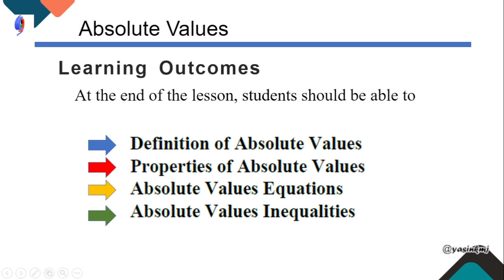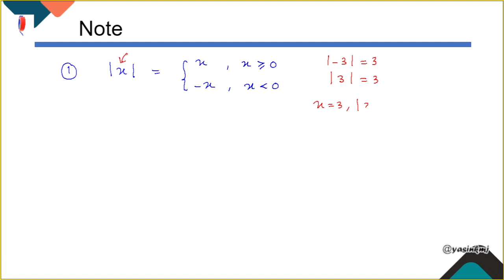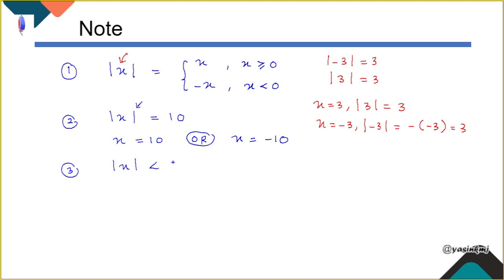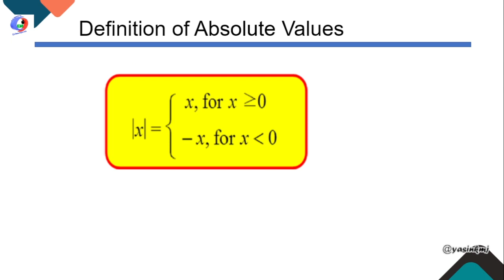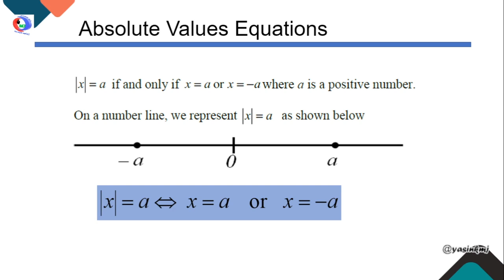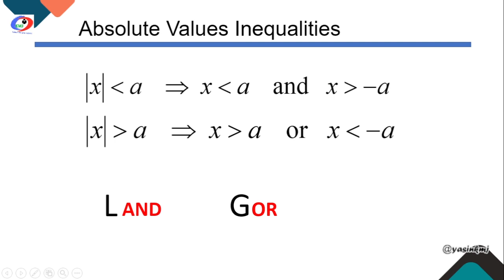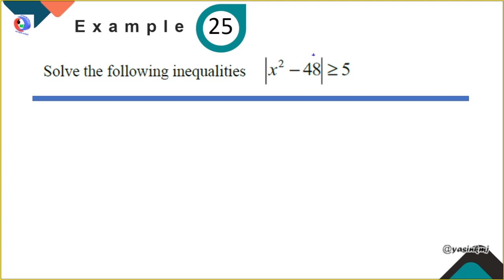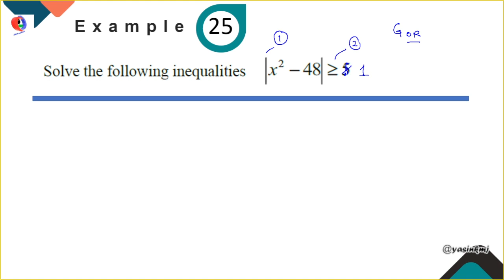Chapter 2.3 Absolute Values